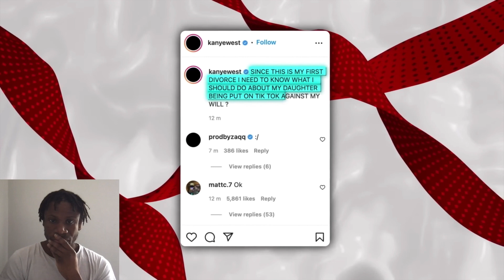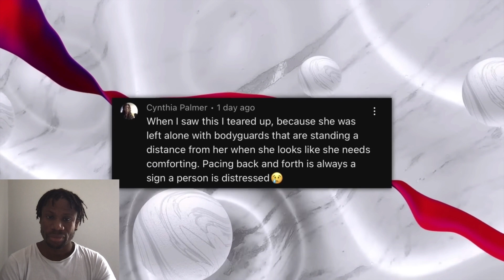Kim Kardashian Abandons North at Met Gala | Kanye West SLAMS Her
Kim Kardashian abandons North West at the Met Gale event when North is underage to go in!